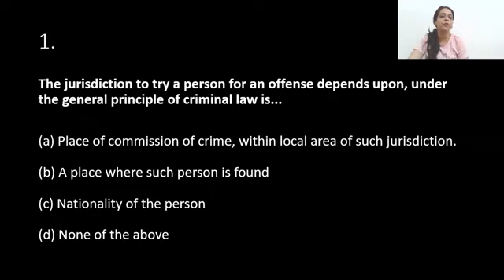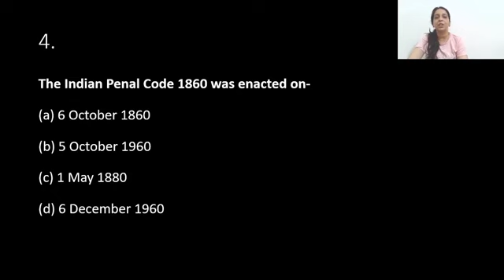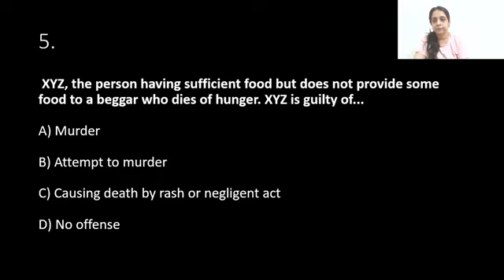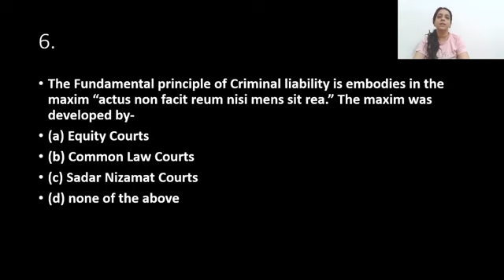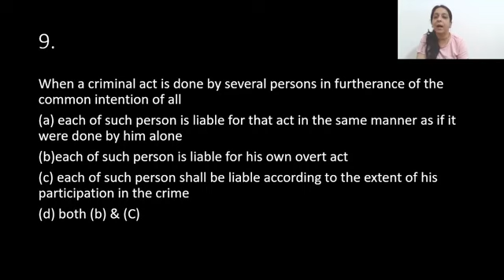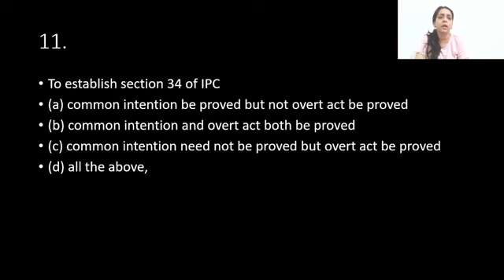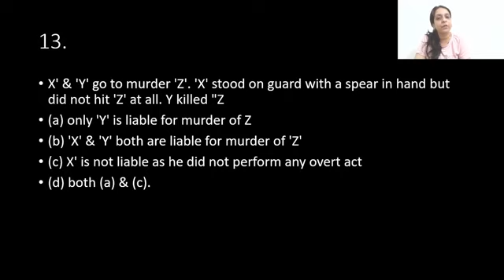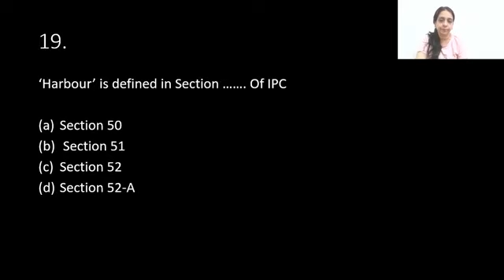MCQ IPC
MCQs on IPC, General Explanation